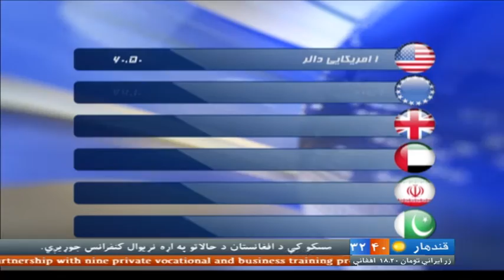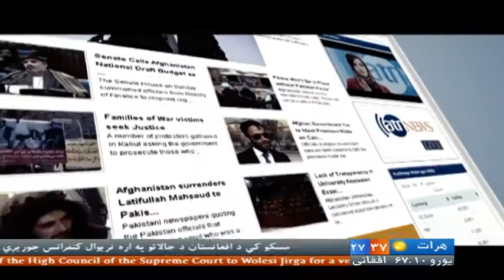Ariana News 6 PM 1 July 2015 Pashto jpg